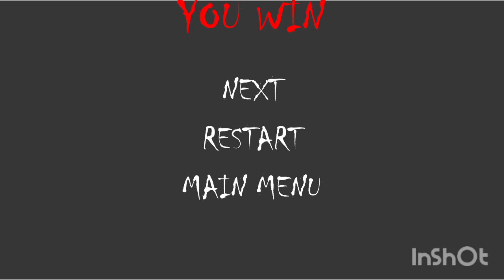มันอยู่ในถุง!! k.k Diy | LABYRINTH POCONG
ชื่อเกม : LABYRINTH POCONG